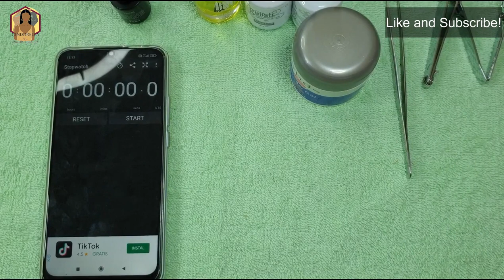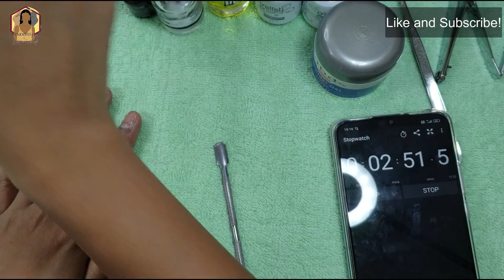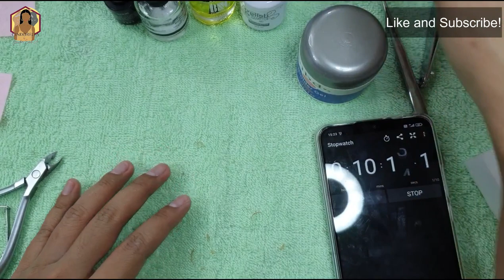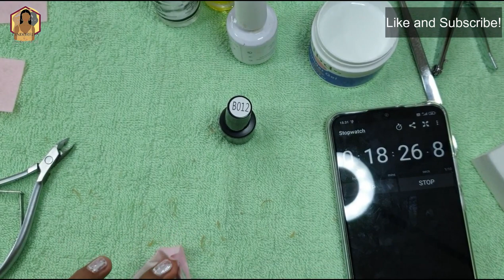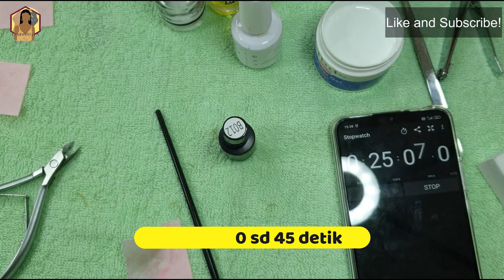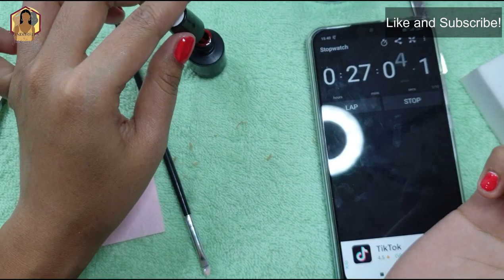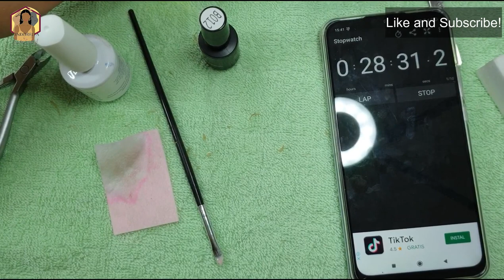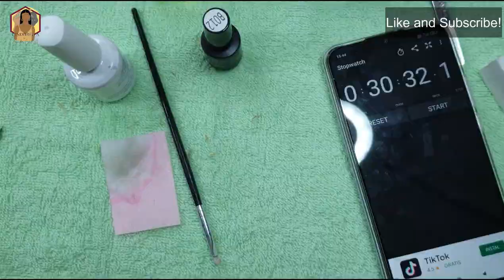Bahasa Version I Challenge Pasang Kutek Gel 30 Menit!